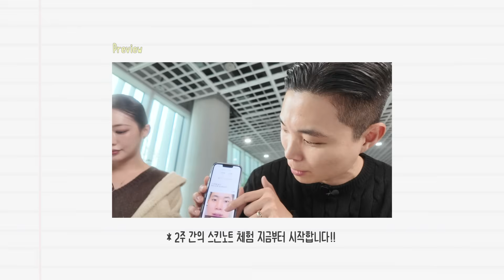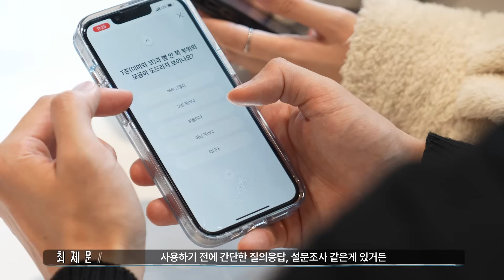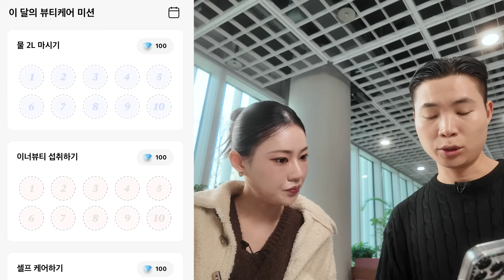AI 피부진단, 집에서도 가능할까? | AI Skin Analysis at Home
AI로 피부진단을 한다면, 정말 집에서도 가능할까요?

이번 영상은 아모레퍼시픽의 AI 피부진단 기술을 기반으로 한
모바일 AI 피부 분석 서비스 ‘스킨노트’를 직접 체험해보는 콘텐츠입니다.

집에서 AI 피부진단을 진행하고 서로의 결과를 비교·해석하며
각자의 피부 상태에 맞는 간단한 루틴을 세워보세요.

AI스킨노트는 아모레퍼시픽이 CES에서 선보인 AI 피부 진단 기술이에요.
일상의 모든 순간을 아우르는 아모레퍼시픽의 홀리스틱 롱제비티 솔루션을 만날 수 있는 AI 스킨노트

AI 피부진단 기술은
2만 명 이상의 피부 데이터를 학습한 비전 AI를 기반으로
일상 속에서도 피부 상태를 꾸준히 확인할 수 있도록 설계되었습니다.

Can AI analyze your skin—right at home?

In this episode, we explore AI-powered skin analysis at home using SkinNote,
a mobile service based on Amorepacific’s AI skin research.

AI SkinNote is Amorepacific’s cutting-edge AI skin analysis technology, unveiled at CES.
It offers a personalized experience that reflects Amorepacific’s Holistic Longevity Solutions.
—designed to support beauty and wellness across every moment of daily life.

Using AI skin analysis from home
Reviewing and explaining each other’s results
Creating simple skincare routines based on AI insights
This AI technology is trained on over 20,000 skin data samples,
designed to help users better understand their skin and track changes over time.